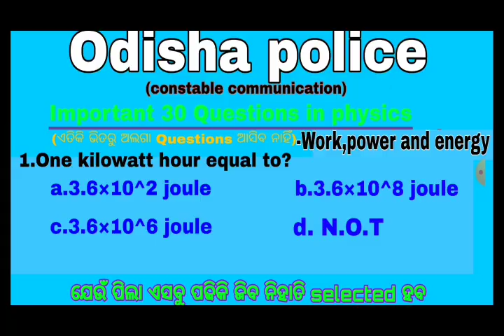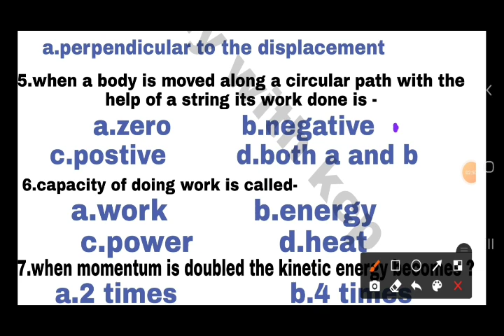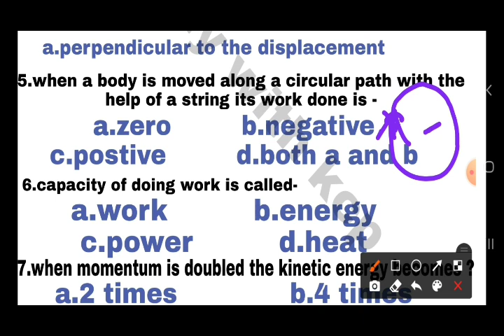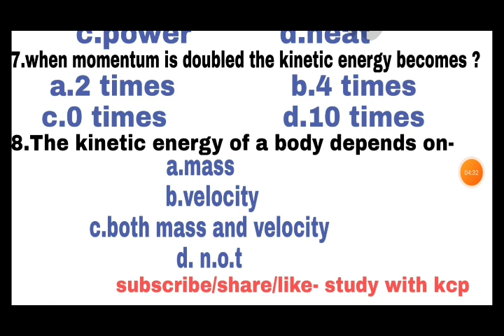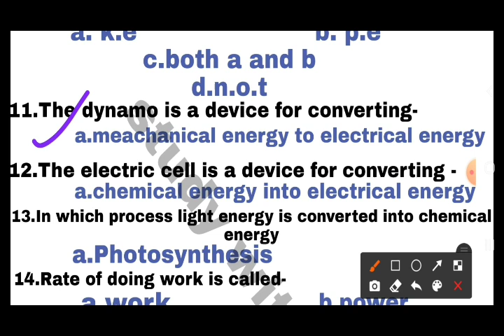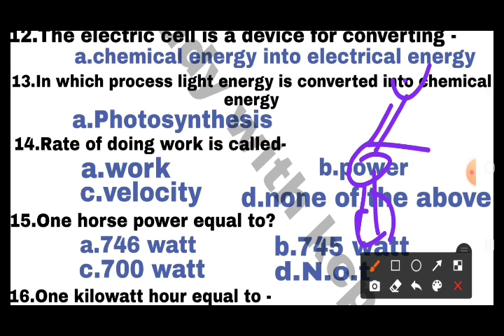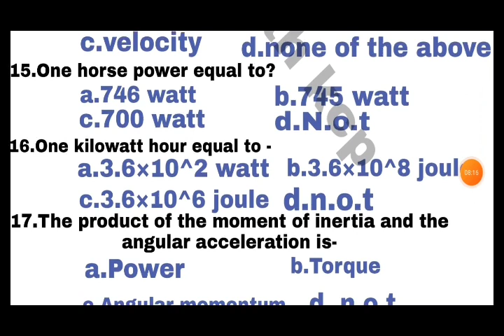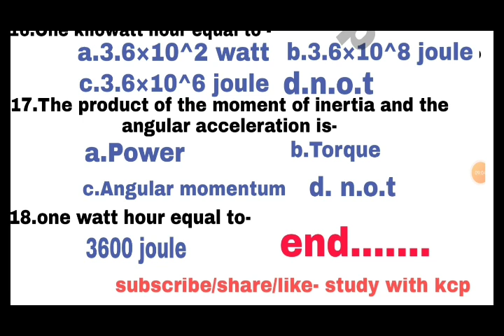odisha police||constable communication ||physics Questions discussion||Work,power and energy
in this video we know that the important questions on work,power and energy that helps for constable communication exams.it is also important for ssc,railway,banking,cds,afact and other competitive exams

odisha police
odisha police constable communication